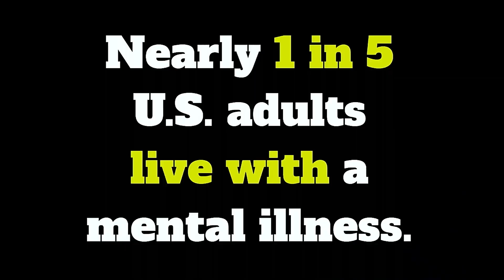Sunday worship March 17, 2024